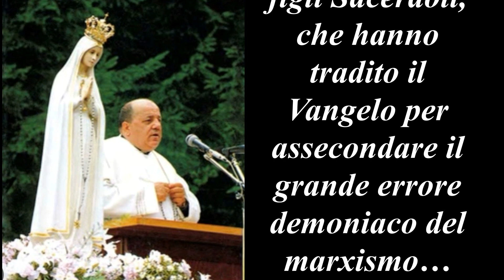8^ Messaggio 28 Luglio 1973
Messaggi della  madonna di Fatima dati  a Don Stefano Gobbi